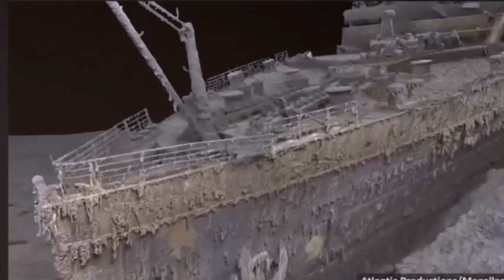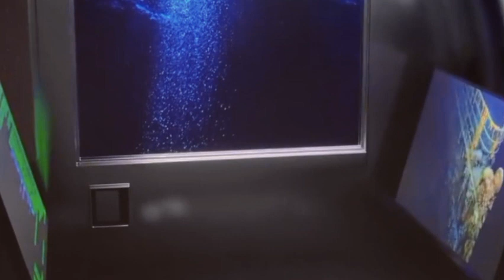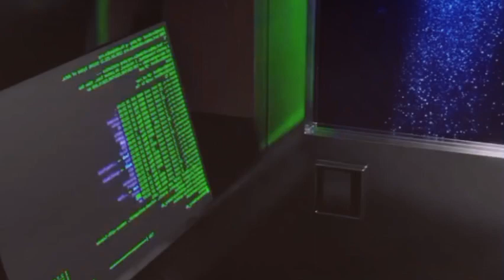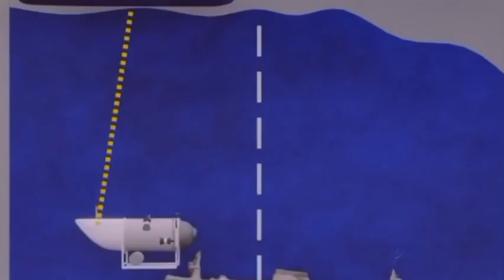🚨Titan Submarine Disaster ⚠️ What happened to titanic submarine⁉️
"TRAGEDY AT SEA! 🛑

Remembering the Titan submarine disaster that shook the world a year ago!

Five lives lost, a dream voyage turned tragic, and unanswered questions still lingering.

Let's keep their memories alive and push for safer deep-sea exploration! TitanSubmarineDisaster RIP"

Important keywords:
Titan Submarine Disaster| Deep Sea Tragedy |Ocean Exploration |Submarine Disaster |Titanic Wreckage |Marine Casualty| Safety at Sea| Remembering Titan| Sea Tragedy|
Don't Miss End BiG Surprised

 If you are or represent the copyright owner of materials used in this video and have a problem with the use of said material, please contact us via our email in the about page